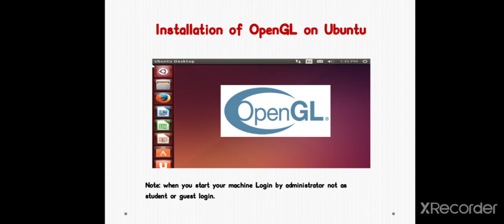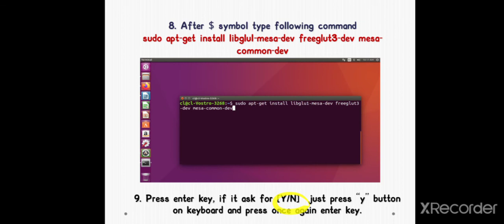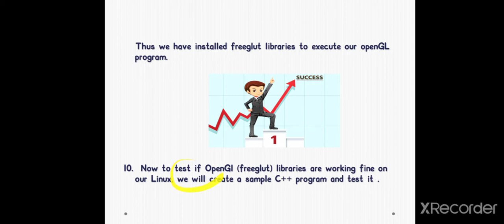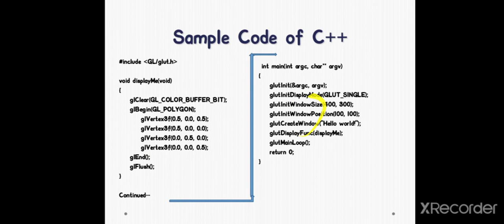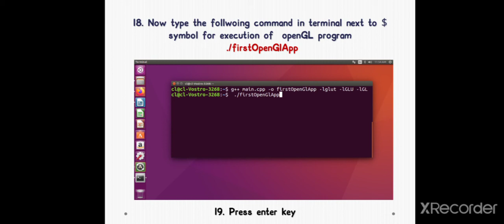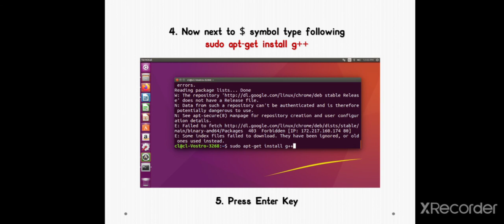Installation of OpenGL on Ubuntu - step by step guide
Here in this video I have explained OpenGL Installation on Ubuntu as a part of CG Practical Assignment requirement as per SPPU syllabus. Also executed Sample program on OpenGL platform.

For the CG (SE Computer Engineering )study material please go through following link

For the ISEE (TE Computer Engineering)study material please go through following link